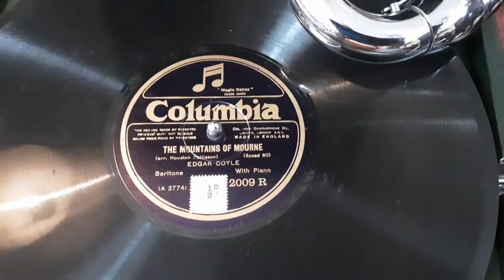The Mountains of Mourne sung by Edgar Coyle 80 rpm shellac record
Heres The Mountains of Mourne sung by Edgar Coyle from a  80 rpm shellac record